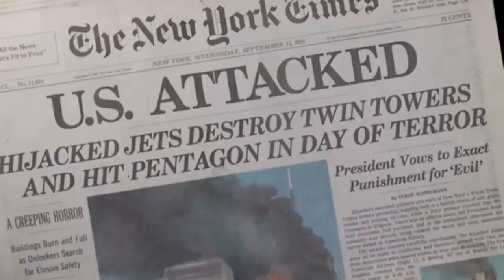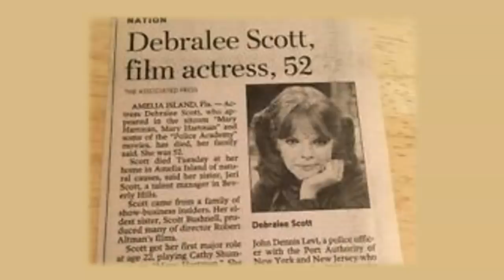The Day That Broke Debralee Scott's Heart!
70s TV star Debralee Scott's life is truly one worth celebrating...even if the ending isn't exactly the one that she would have hoped for.